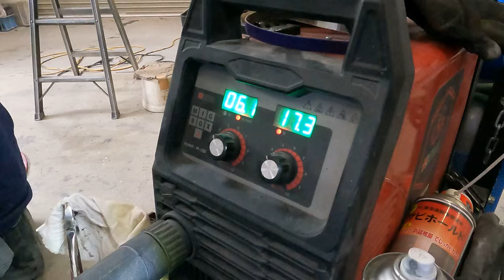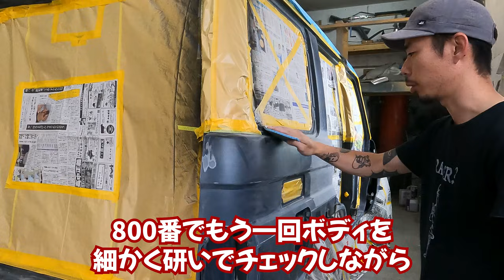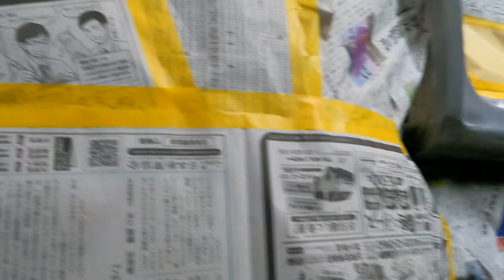溶接面の代わりにサングラスを使ってクオーター交換するカリスマ鈑金職人！ランクル77セミレストアEP6【ランドクルーザー/錆修理/鈑金塗装】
今回のお客様はなんと「山梨県」からのご依頼！フェリーを乗り継ぎ北海道札幌市まで本当にありがとうございます！お客様自身も部品を調達していただきゴム類なども全部新品に変えるのでセミレストアに近い内容になります。
今回は左クオーター前後末端の錆修理になります。パッチワークやFRP等様々な修理方法がありますが独自のルートで手に入れた社外新品クオーターを使って丸ごと交換します！他にも様々な部分の修理が進んでいきますので是非最後までご覧ください！

【ファンレターやプレゼントのお送り先】
〒003-0876
北海道札幌市白石区東米里2124-249 ボディリペア３３０合同会社２階
BodyRepair330チャンネル宛
※危険を伴うものや、送り主名の無き物は受付けできない場合もあります。ご了承ください。
※頂きましたものは内容を確認の上Youtube等でご紹介させていただくこともあります。

北海道札幌市の「ボディリペアミサワ」では、自動車修理・整備・車検・販売・買取、車両板金塗装を行っております。自動車板金塗装を最低価格「5980円」から。修理・板金塗装を最短「即日」納車します。車両カスタム・廃車不動車買取・車両搬送・除排雪・二輪車除雪車整備など、車関連のことなら何でもご相談ください。

【BGM使用素材サイト（音楽は使用してない場合もあります）】
YouTubeLibrary
その他各曲

...最後まで動画を見て、概要欄を読んでくださった皆様ありがとうございます。皆様の反応があって僕たちはYouTubeを頑張れています！コメント全て読んでます！